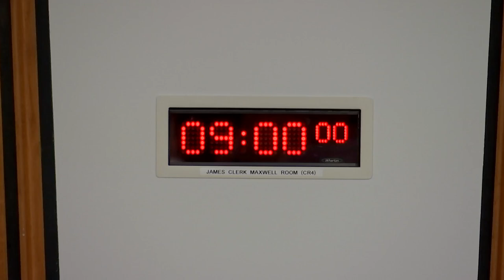Public Audit Committee - 8 December 2022